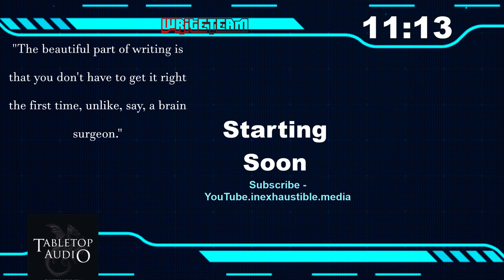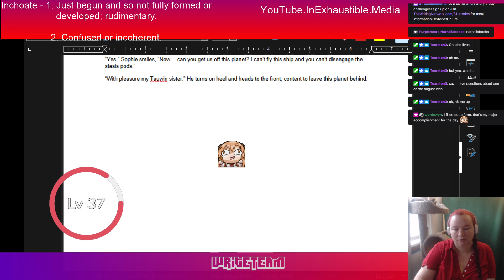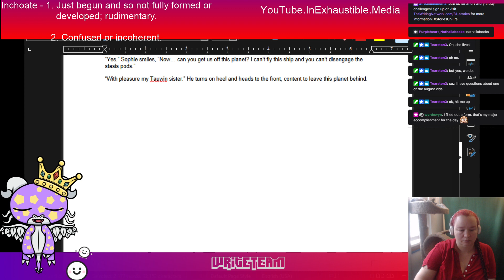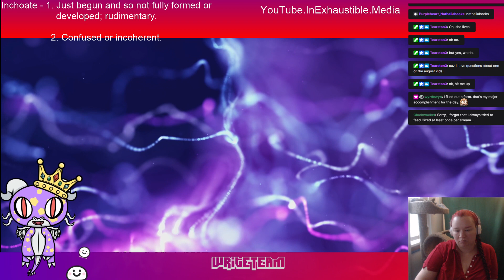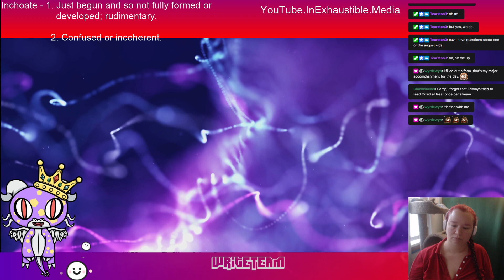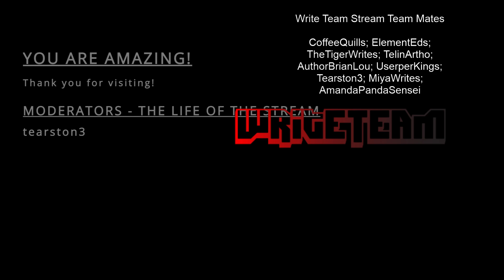Stories On Fire Write stuff - G'morning! !wc !short WriteTeam !4TheWords !battle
Let's talk about the short story a day challenge, Stories on Fire!